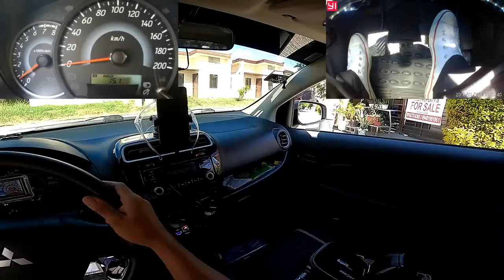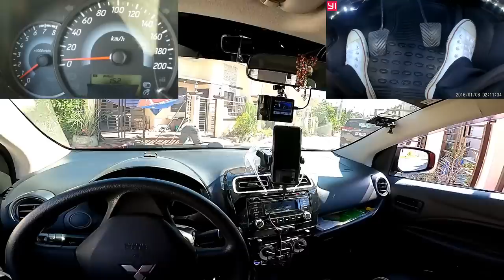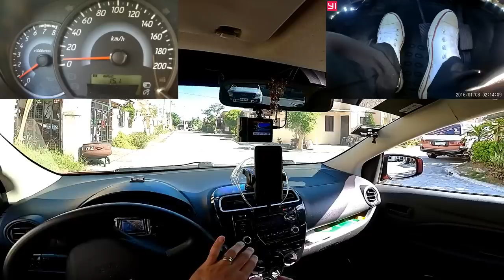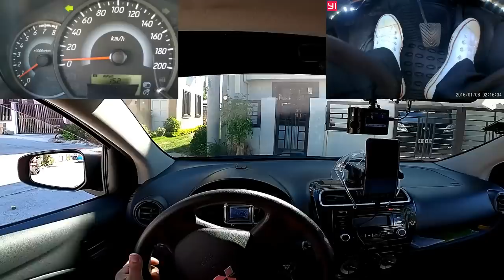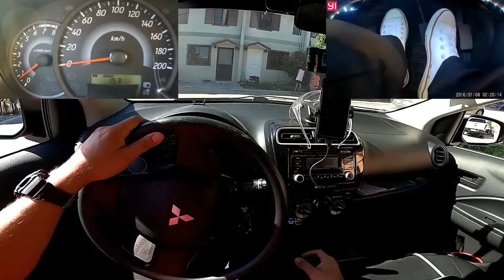Paano itama ang maling pagliko - Wrong turn correction and reaction video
In this episode of "Fix it Dennis" I will share with you valuable information about turning when driving on narrow roads and hard bends.
Sa video na ito ay ibabahagi ko sayo ang aking mga kaalaman kung paano ang tama at ligtas na paraan ng pagliko habang nagmamaneho.

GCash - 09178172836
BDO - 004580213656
Pls, do not skip ADS.

Paano ang tamang paraan ng pagliko - Safe and proper way to steer on corners and hard bends

Clutch then Gas OR Gas then Clutch - Ano ang tamang paraan ng pagarangkada sa manual na sasakyan

Uphill Starts in a manual vehicle - Paano magpaandar ng manual na sasakyan sa paakyat na kalsada

How and when to change gear in a manual transmission car - Paano at kailan dapat magpalit ng gear

Paano ang tamang pagtantiya ng sasakyan habang nagmamaneho -How to stay centered in the correct lane

How to recover from a stall on flat uphill and downhill roads - procedure kapag namatayan ng makina

Things you should never do in a manual transmission vehicle - Huwag mo itong gawin sa iyong sasakyan

Coasting in neutral - Good or Bad for Driving? alamin ang ligtas na paraan ng paggamit sa neutral

How and when to downshift on uphill and downhill roads - paano at kailan dapat magbawas ng kambyo

Clutch or Brake first when stopping or slowing down a manual car - Tagalog with English Subtitle

Mga bagay na hindi mopa alam sa iyong sasakyan - Panoorin at Alamin Tagalog with English Subtitle

Reverse bay parking 90 degree angle - How to reverse to the right or left parking space - Tagalog

Forward bay parking - How to park vehicle forward to the right or left parking space - Tagalog

How to park securely on flat uphill and downhill roads - Paano pumarada ng tama at sigurado?